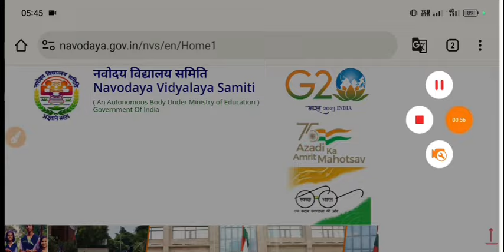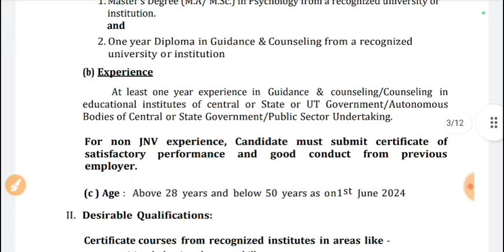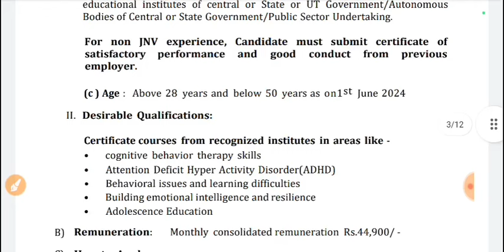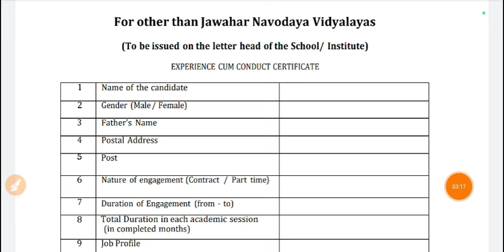नवोदय विद्यालय शिक्षक भर्ती नोटिफिकेशन जारी 2024|NVS PGT TGT Recruitment 2024|Nvs eligibility age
Nvs eligibility age syllabus
kvs eligibility criteria selection process